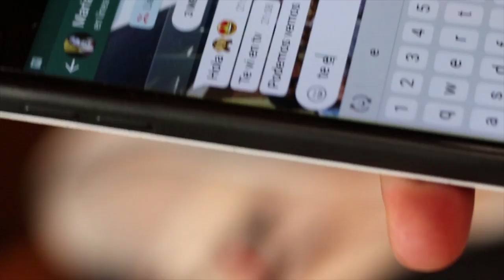EDDIL - TE EQUIVOCASTE (FT J.ZOE)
Titulo: TE EQUIVOCASTE
Artista: EDDIL
Artista Colaborador: J.ZOE
Año:2018
Genero:Reggaeton

Grabación,mezcla y masterizacion por: Líon beat  f7music
Productor: Líon beat
Vídeoclip producido por: J. Zoe
Editor: J. Zoe

Canal de J. ZOE

AGRADECIMIENTOS:
-Íker Castellón,
-Líon beat
- Jeidy López,
- Fernando Miranda,
-Aron escalnte
-Cristian Archanjo Vera
-Maria René